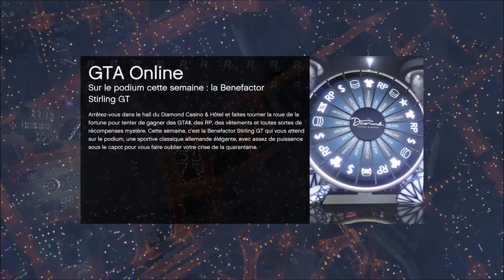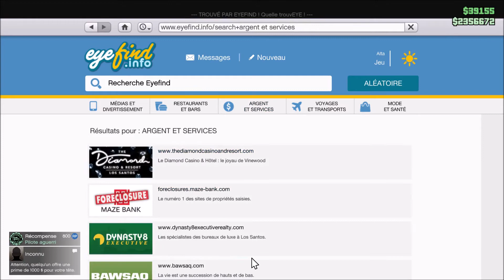SylvainGameurLaBourboule63 - GRAND THEFT AUTO V ONLINE ÉPISODE 03 BIENTÔT RETOUR DE LA NEIGE